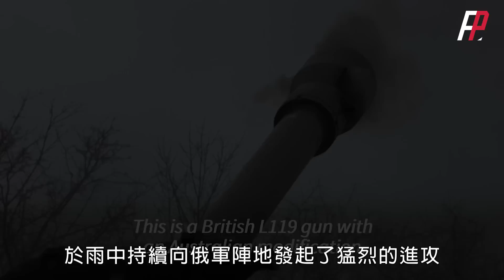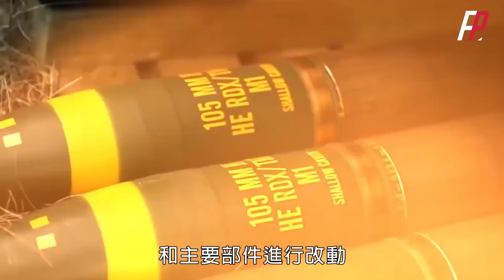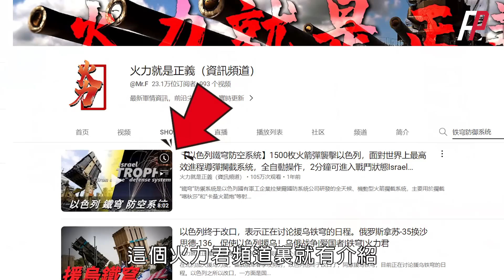M119牽引榴彈炮，美國陸軍輕型師主要裝備之一，比M777更適合直升機吊運|UH60|烏俄|炮兵|101空降師|加農炮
M119榴彈炮是在英國L118式榴彈炮基礎上經進一步改進形成的，英國稱為L119式105mm輕型榴彈炮，美國引進後稱為M119式105mm輕型榴彈炮。美軍的M119和英軍L118的最明顯區別就是改用了單室炮口制退器。
The M119 howitzer was further improved on the basis of the British L118 howitzer. The British called it the L119 105mm light howitzer, and the United States called it the M119 105mm light howitzer after it was introduced. The most obvious difference between the U.S. military's M119 and the British L118 is the use of a single-chamber muzzle brake.